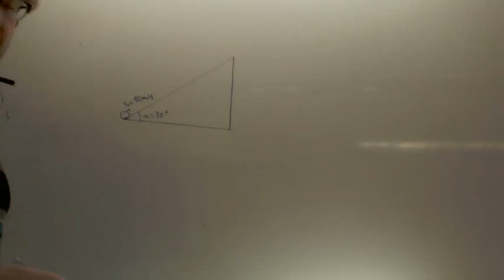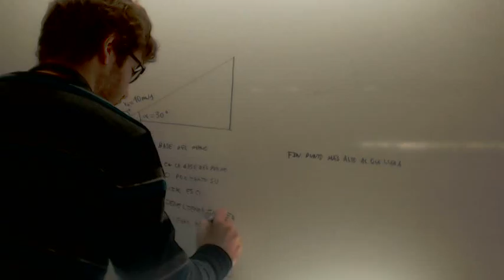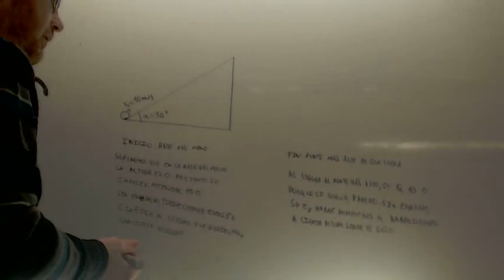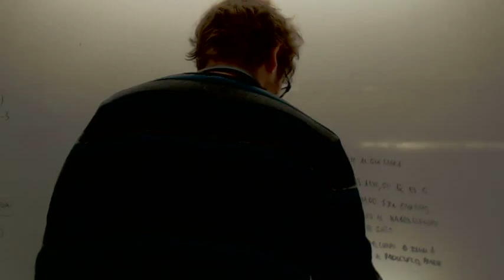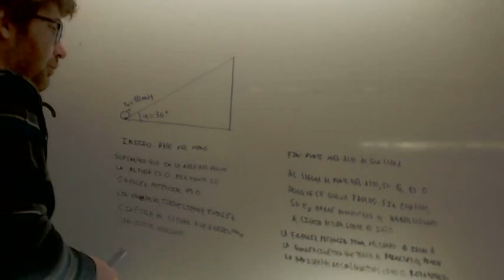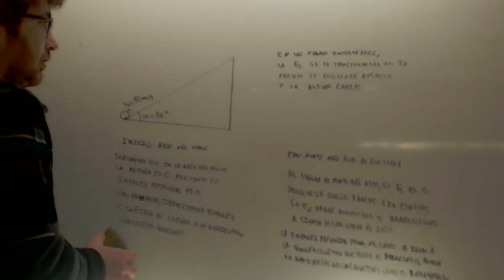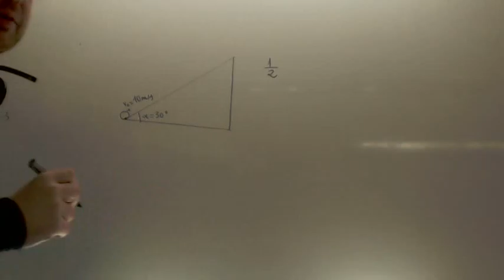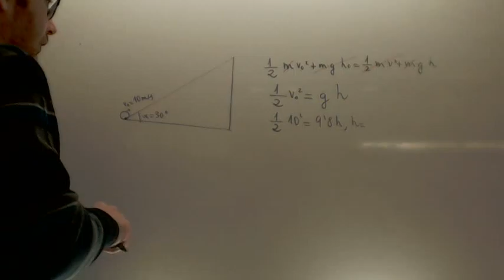Fisica Selectividad Subida plano inclinado Academia Usero Estepona